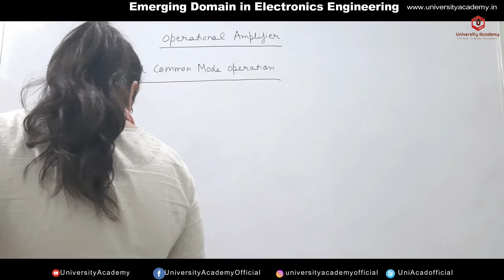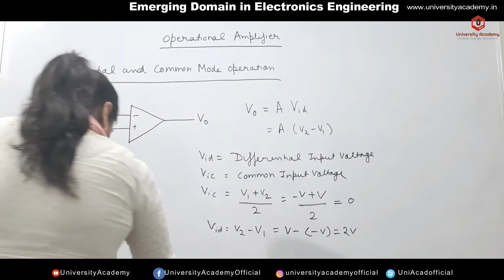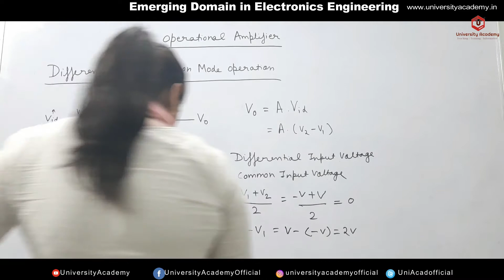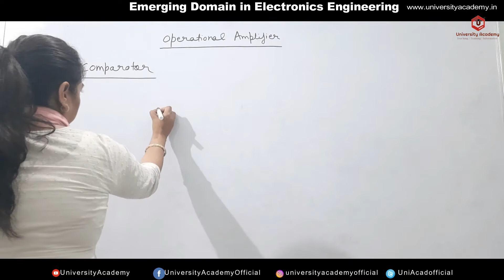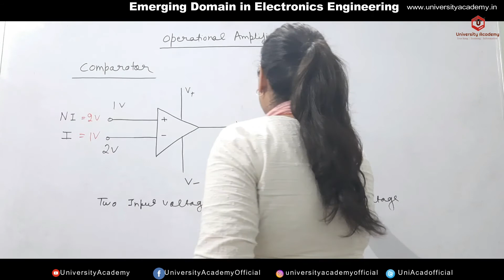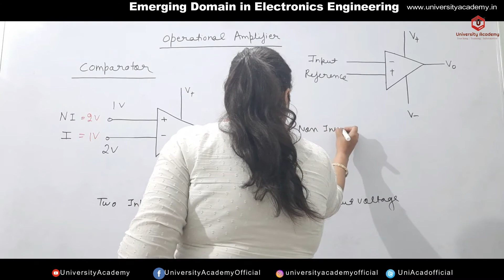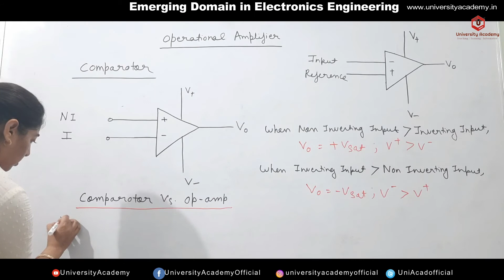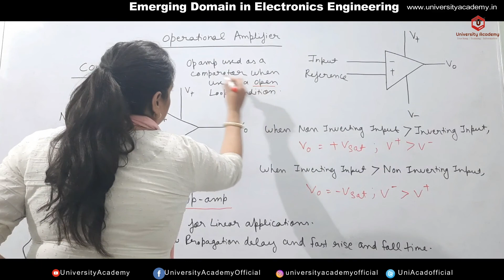EDEE22: Differential and Common-Mode Operation, Comparators | Operational Amplifiers